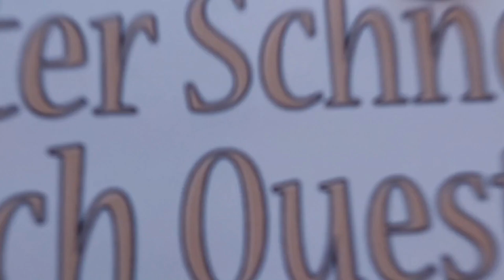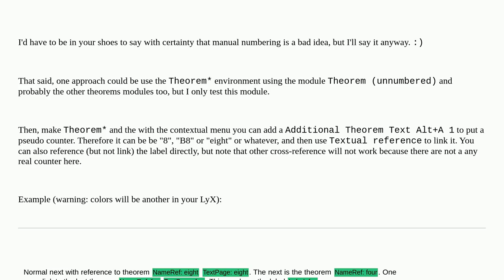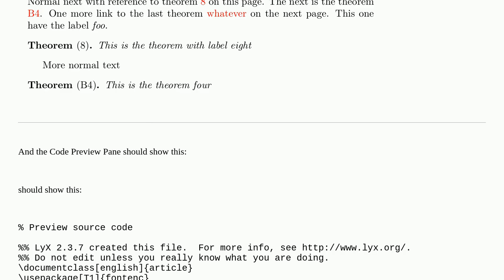Tex: Manually number theorems natively in Lyx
Manually number theorems natively in Lyx

A special thanks goes out to the community

  lyx numbering theorems